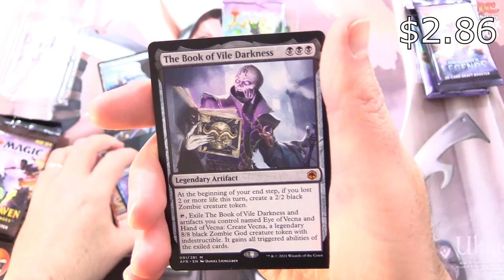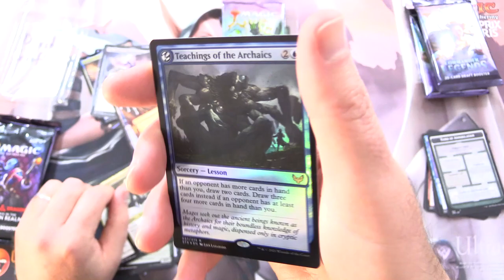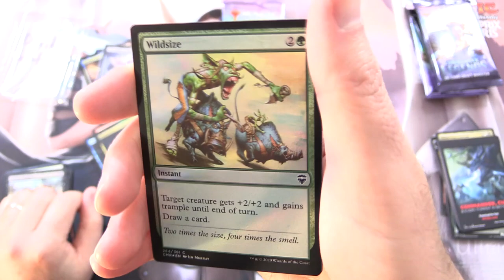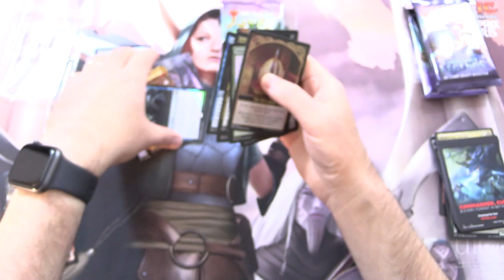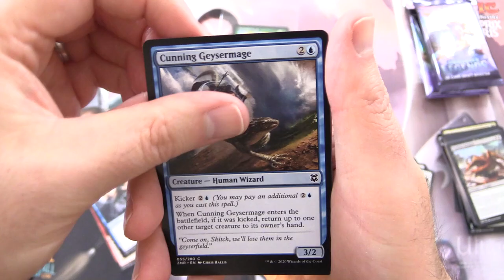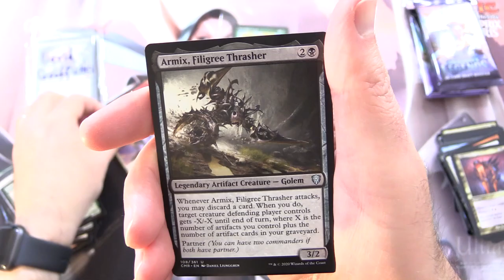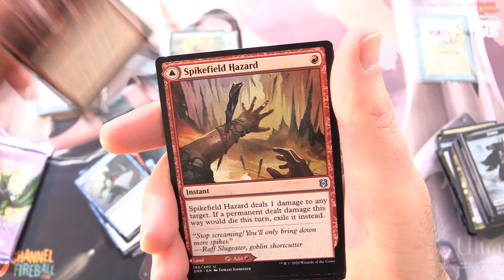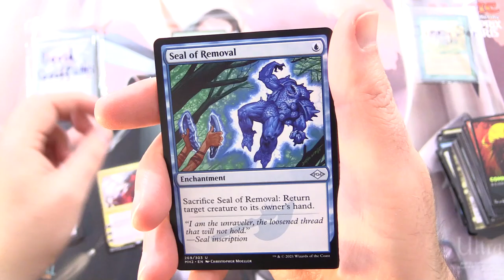MTG Pack Smörgåsbord - NICE PULLS!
Unpacking some tasty Magic: The Gathering booster packs for patrons, including D&D: Adventures in the Forgotten Realms, Commander Legends, Zendikar Rising, Strixhaven: School of Mages, and Modern Horizons 2. This is snack #208 in a series!